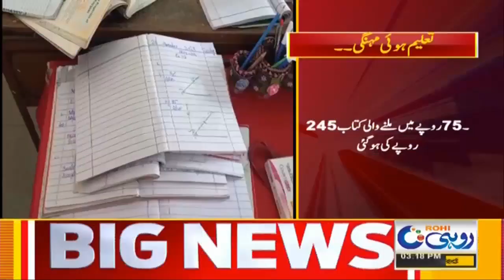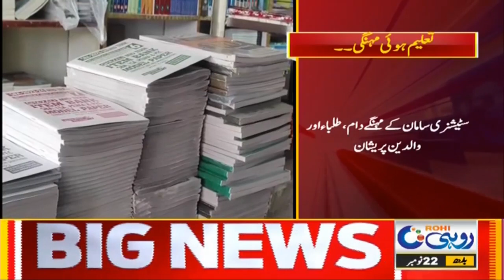3pm News Bulletin | 22 Nov 2023 | Rohi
3pm News Bulletin | 22 Nov 2023 | Rohi